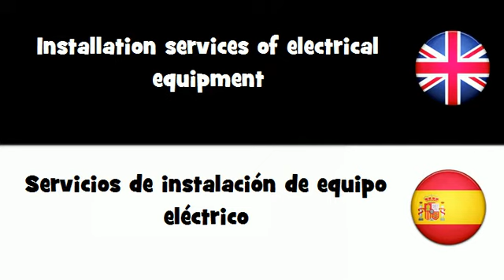APRENDER INGLÉS = Servicios de instalación de equipo eléctrico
frenchwithvincent APRENDER INGLÉS = Servicios de instalación de equipo eléctrico